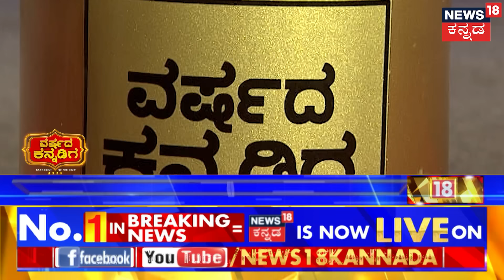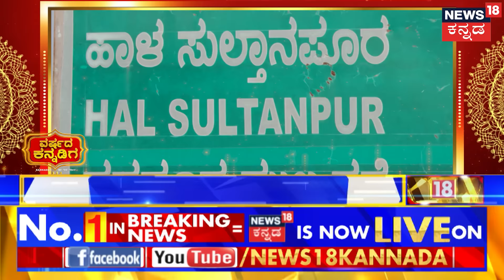News18 Kannada Varshada Kannadiga 2024 | ಬಿಸಿಲ ನಾಡಿನ ಭಾಗೀರತಿ ತಾಯಿ ಹುಲಿಗೆಮ್ಮ ಎಮ್ಮಿಯಾರ್​ | Siddu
News18 Kannada Live | ನ್ಯೂಸ್ 18 ಕನ್ನಡ ಲೈವ್
Karnataka | ಕರ್ನಾಟಕ
Kannada | ಕನ್ನಡ